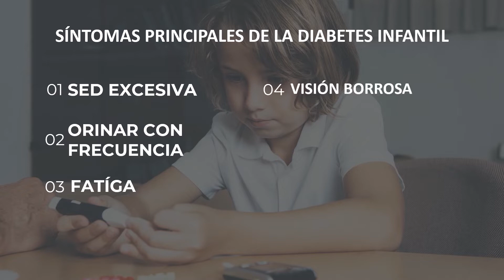DIABETES EN NIÑO - TU HISTORIA